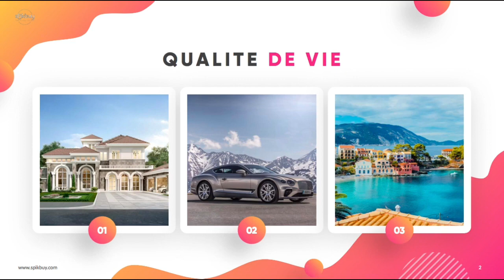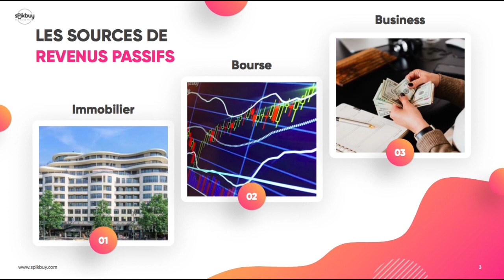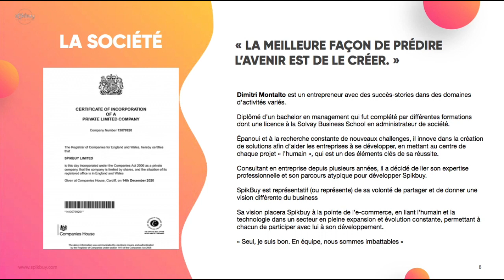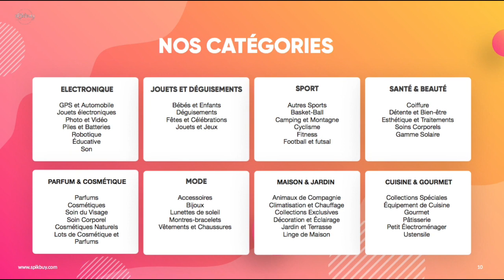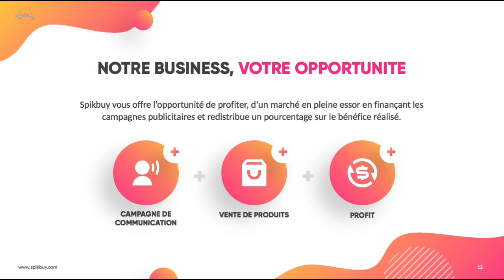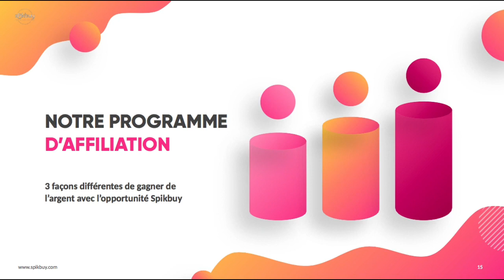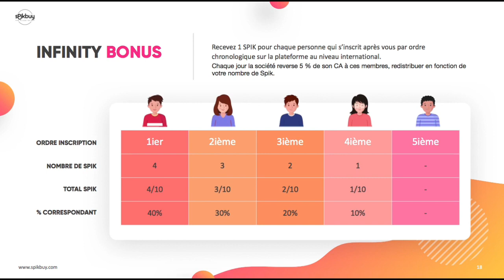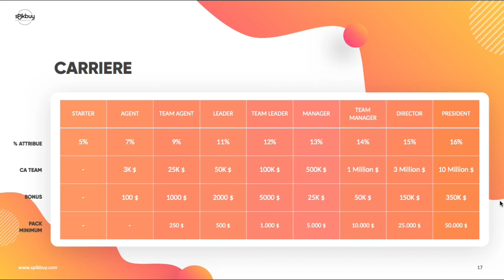Présentation Spikbuy Opportunité Mars21 French2021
Pour tous ceux qui travaillent sur le site ..marketing, cette plateforme est spécialement pour lui
Site de commerce électronique tel que ...marketing
Il n'est pas nécessaire de vendre les produits vous-même, il vous suffit de participer au financement des campagnes publicitaires et de gagner un pourcentage des ventes!